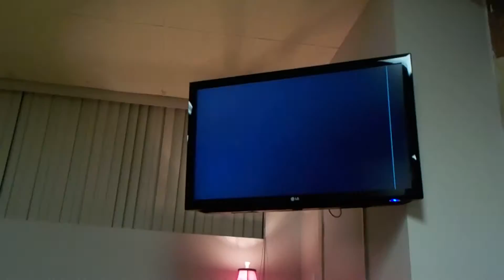Zduszkowy wieczor w klubie PCYC Toronto (Nov 02 2015)